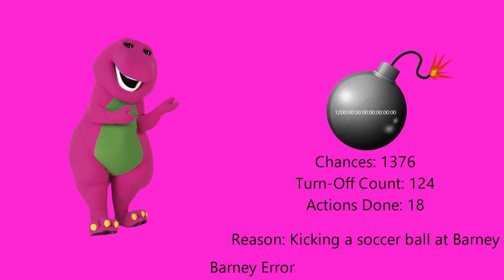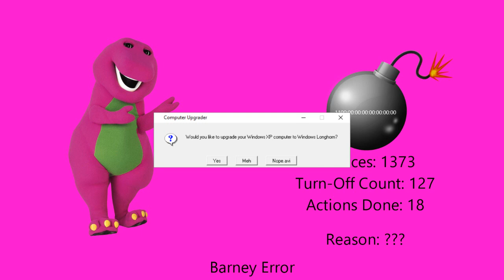My Second Massive Longest Barney Error (TSDELAVSMSBEITSS) [Part 13]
Part 13 is finally done! Part 14 will be completed soon. It will premiere on the 27th of July, 2022, and 4:00 P.M.

Predictions will be in the 12th part of My Second Massive Longest Barney Error (TSDELAVSMSBEITSS).